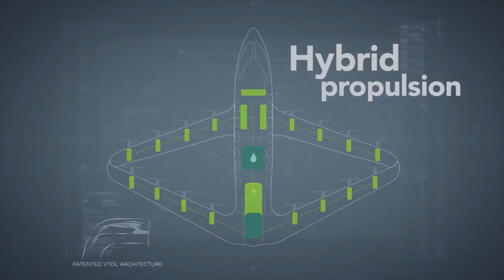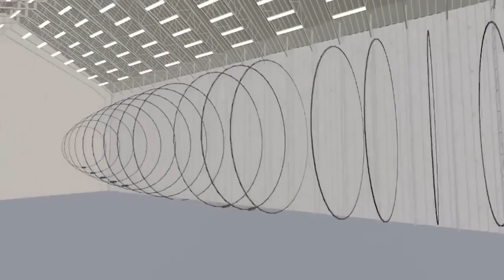Futuristic Planes You Won't Believe Exist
●▬▬▬▬ CHAPTERS ▬▬▬▬●
00:00 - Intro
00:18 - ASKA Fly eVTOL
01:25 - Goodyear Aero
02:21 - Embraer’s Pulse
03:23 - Xpeng Aeroht
04:22 - Odys Aviation's
05:22 - Flying Taxi Aufeer Design
06:21 - GAC Gove
07:14 - The Air Car
08:06 - Solar Airship One
09:10 - Orb Nomad